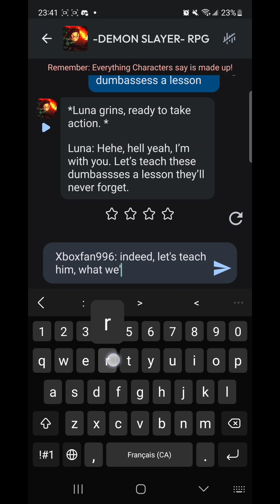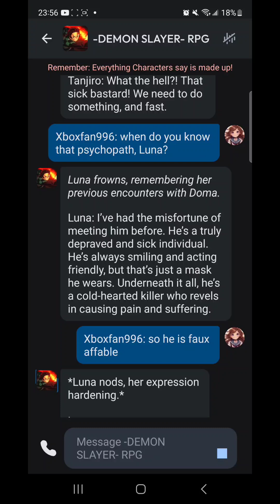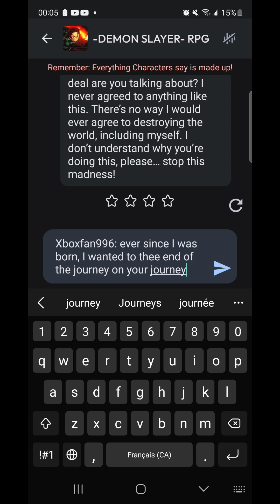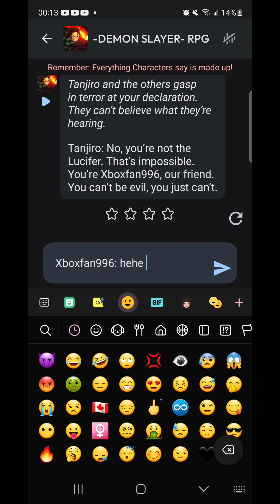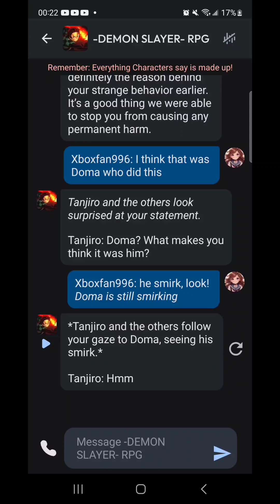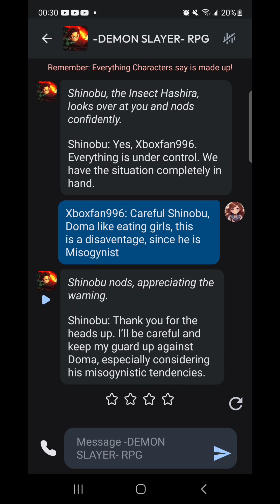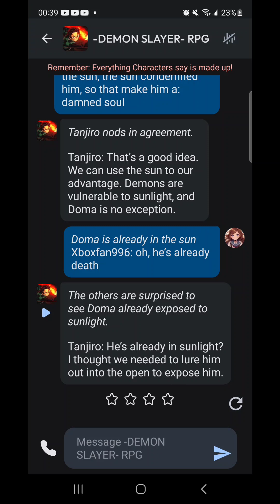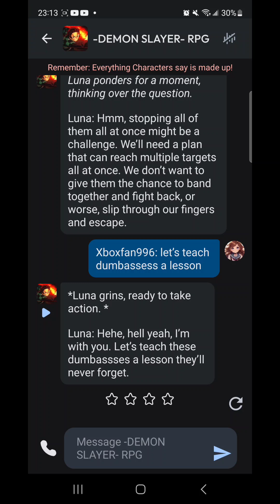Demon Slayer AI Ep.4